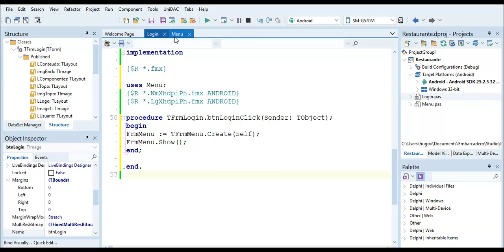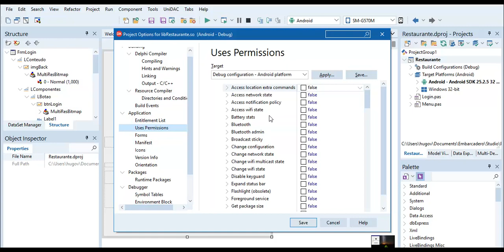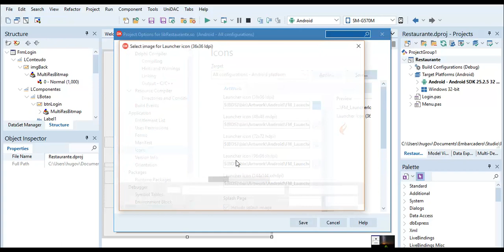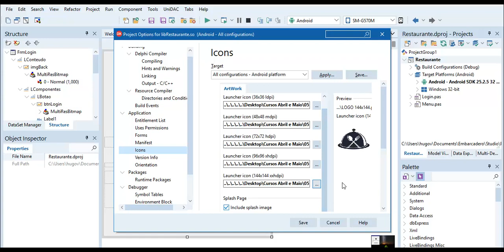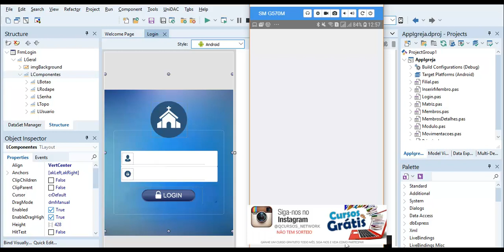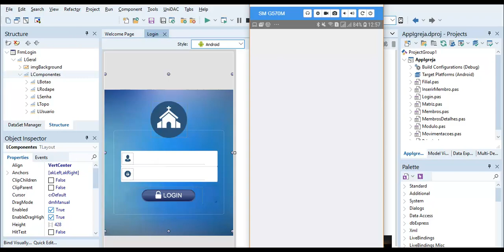Aplicativo para Restaurantes - Aula 10 - Icones e Splash